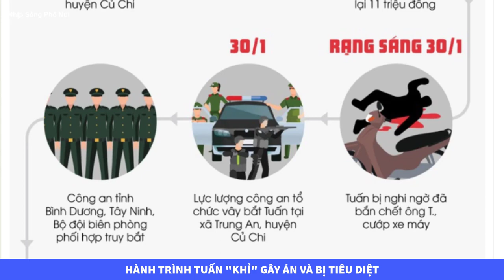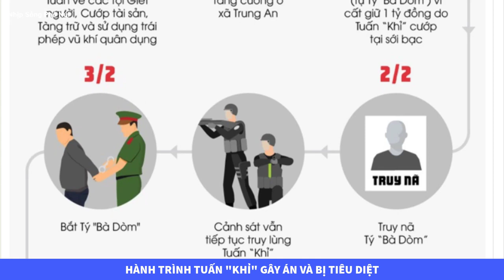Hành trình Tuấn "Khỉ" gây án và bị tiêu diệt sau 15 ngày lẩn trốn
Một canh bạc kết thúc bằng loạt đạn từ súng AK khiến 4 người chết, 1 người bị thương ngay mùng 5 Tết (29/1). Một nạn nhân chạy xe máy bị bắn chết vào rạng sáng 30/1. Và cuộc bố ráp quy mô, kéo dài nhiều ngày nhưng không có kết quả.
Kẻ gây nên loạt biến cố khiến công an phải huy động lực lượng lớn, truy tìm quyết liệt suốt 15 ngày qua là Lê Quốc Tuấn (tức Tuấn "Khỉ", 33 tuổi).

Chuỗi ngày hoang mang của người dân huyện Củ Chi chỉ kết thúc khi Tuấn bị phát hiện tại căn nhà bỏ hoang ở xã Tân Hiệp, huyện Hóc Môn, vào đêm 13/2. Hắn bị tiêu diệt ngay khi bắn 3 phát súng về phía lực lượng cảnh sát.